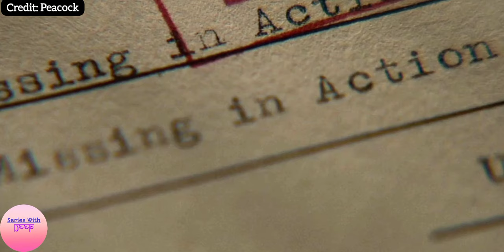The Continental: From the World of John Wick Episode 1 Review/Plot In Hindi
Based on: John Wick; by Derek Kolstad

Composer: Raffertie

Original network: Peacock, Amazon Original

Producer: Iain Smith

Developed by Greg Coolidge, Kirk Ward, Shawn Simmons

Executive producers: Rhett Reese, Paul Wernick, Chad Stahelski, David Leitch, Derek Kolstad, Basil Iwanyk, Erica Lee, Shawn Simmons, Marshall Persinger, Albert Hughes, Greg Coolidge, Kirk Ward

Production location: Hungary